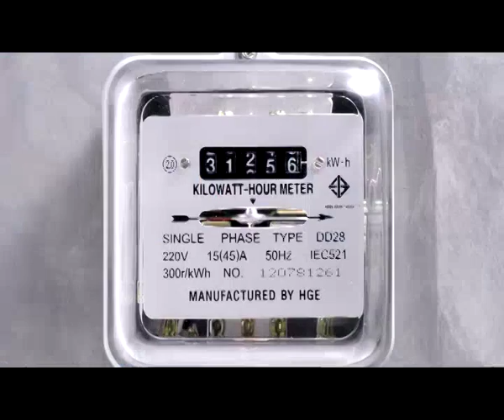Beger Cool - Sabai Sabai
Product : Bager Cool
Title : Sabai Sabai
Director : Dol Padungvichean
Production House : The Bandits